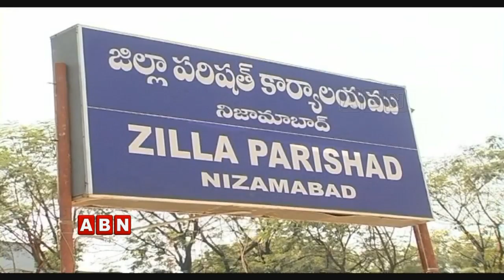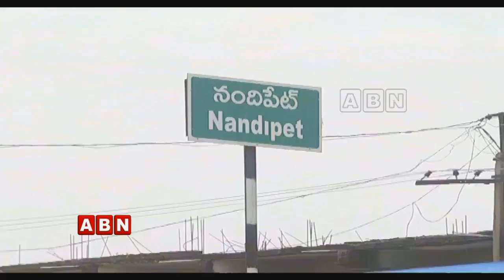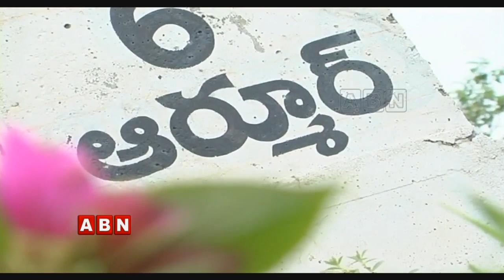Reason Behind Clashes Between Nizamabad TRS Leaders | Inside | ABN Telugu